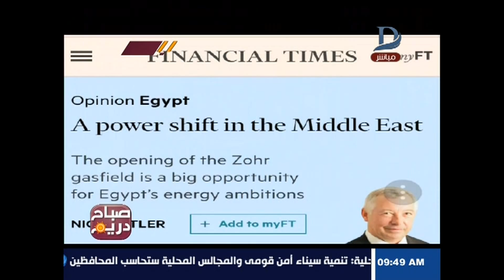صباح دريم| كاتب بريطانى "حقل ظهر" سيغير سوق الطاقة ويحول مصر لمركز استثمار صناعى